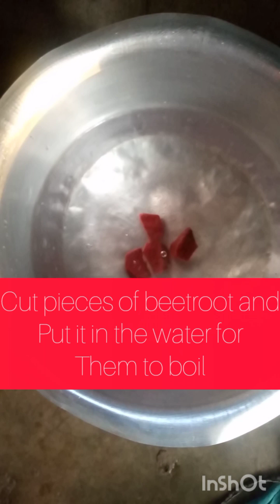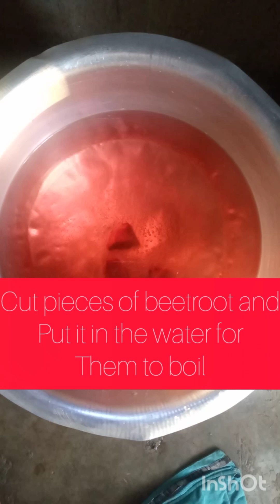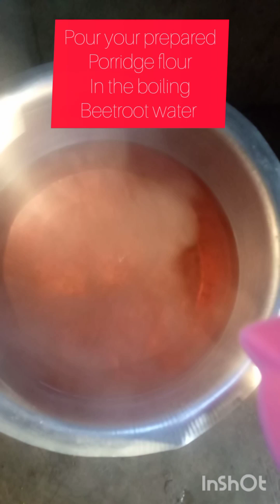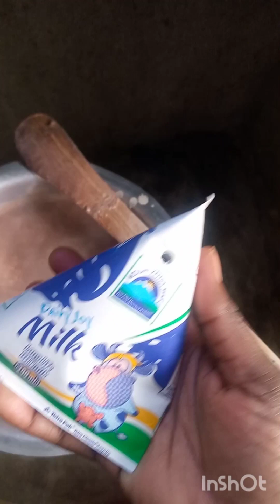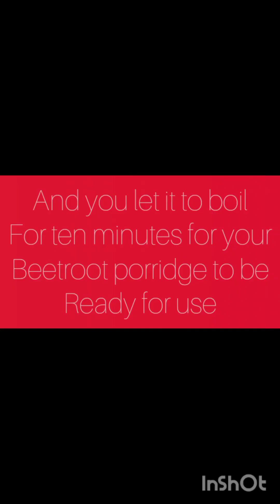HOW TO MAKE BEETROOT PORRIDGE